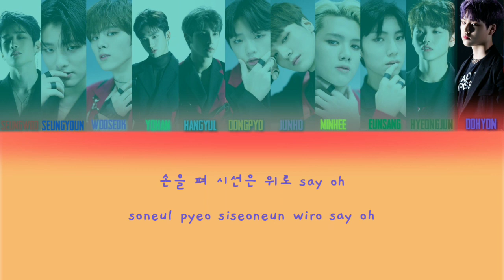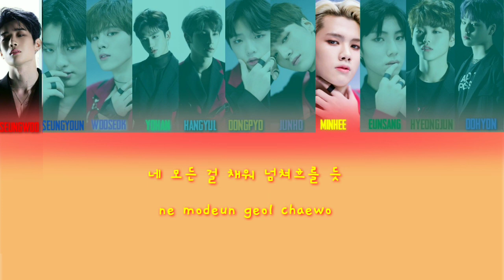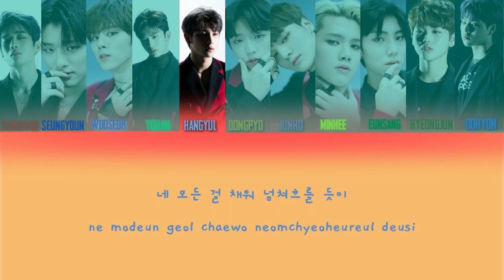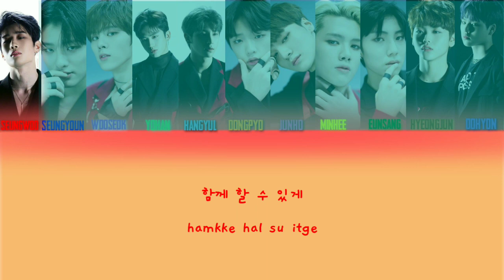How Would X1 Sing Answer - ATEEZ